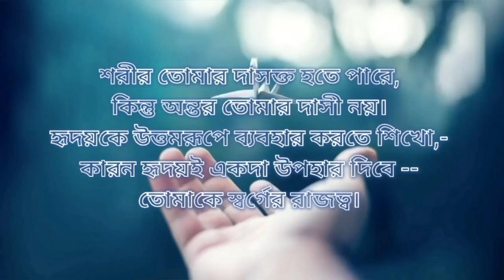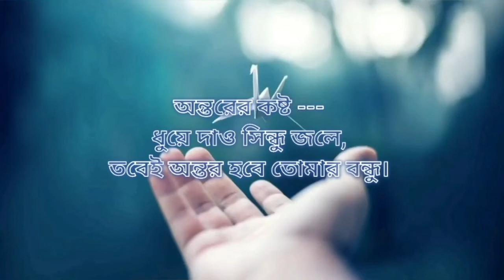কথাগুলো একা শুনুন কপাল খুলে যাবে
অনুপ্রেরণা চ্যানেল এর পক্ষ থেকে লেখা
কল্পনা নয় বাস্তবতার উপর নিরর্ভর করে লেখা
আপনাদের সঠিক পথ প্রদর্শনের জন্যে।